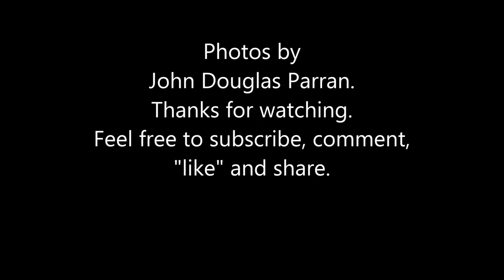Beautiful 19th Century Chinese Vase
On display at the Smithsonian Institute (Castle).  Photos by DougCameraman.  January 15, 2017